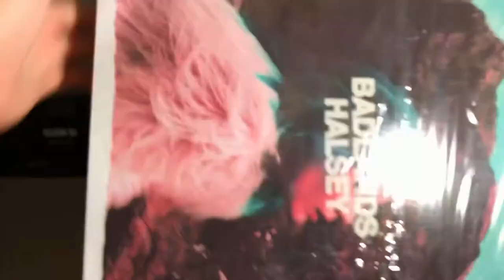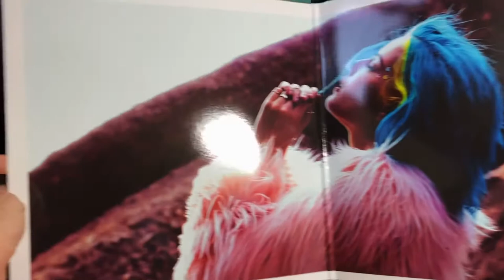Halsey - Badlands Pink Vinyl Unboxing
What a nice vinyl color!
It’s the debut studio album of Halsey
However, this vinyl only keeps 11 tracks in it
Without “Hurricane”, “Colors, Pt. II”, “Strange Love”, “Gasoline”, “I Walk the Line”
I have to say, Gasoline is my favorite track
But Roman Holiday is good as well ʕ •ᴥ•ʔ
Which is your favorite track? Type down below right away
Here's my Top 3:
🥇 Gasoline
🥈 Roman Holiday
🥉 New Americana
Track list
Side A
Castle
Hold Me Down
New Americana
Drive
Roman Holiday
Side B
Colors
Coming Down
Haunting
Control
Young God
Ghost